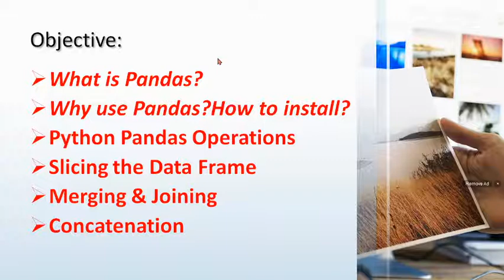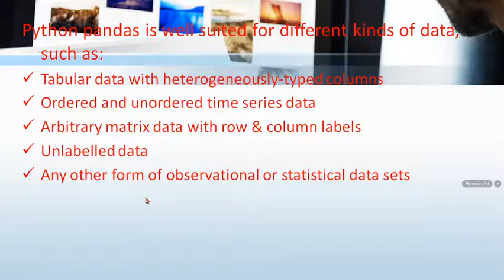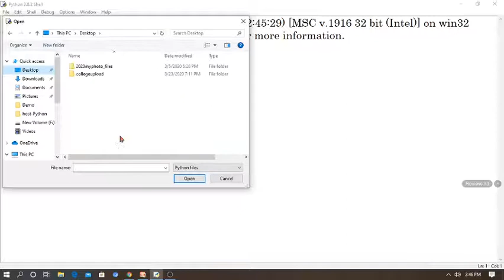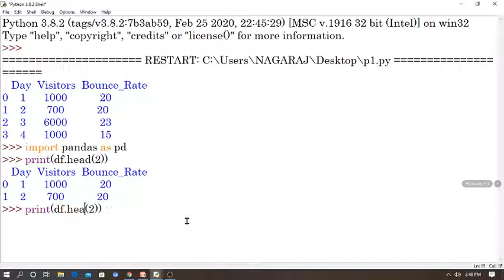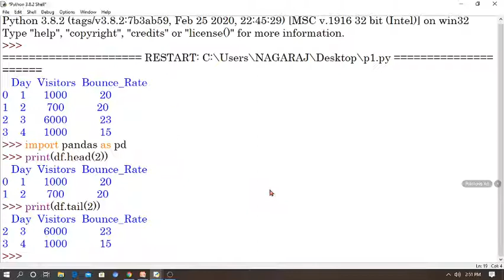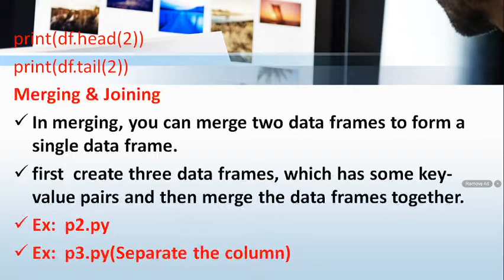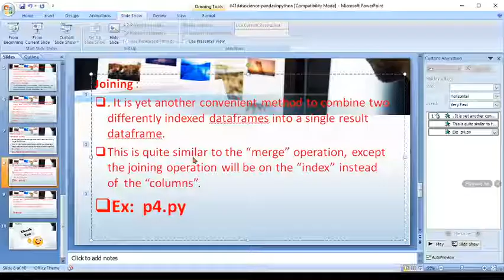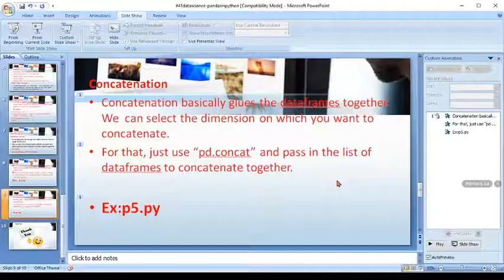41Datascience | Pandas in Python|Why & How to use Pandas|Data analysis#tutorial for advanced python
This  video  will helpful to understand   pytho programs with  Demo
& crack  interviews in    top  IT companies

What is Pandas?
Why use Pandas?How to install?
Python Pandas Operations
Slicing the Data Frame
Merging & Joining
Concatenation